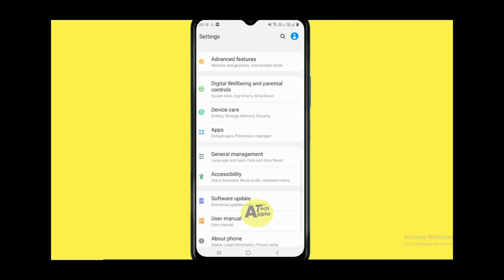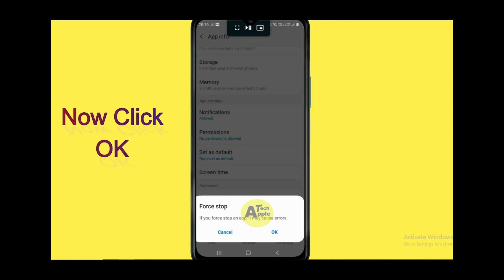Fix Liquide App Black Screen Error Problem Solved in Android & Ios - Liquide App screen issue solved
Video is very helpful to fix Black screen errors in Liquide app or not working on your mobile phone. Please follow the same procedure which is very helpful for resolving this problem to run the app again.